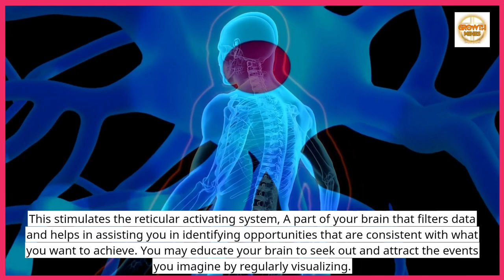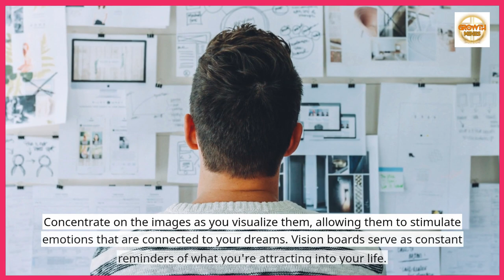Visualization | 👁️‍🗨️ Discover the Secret to Manifesting Your Desires | Art of Visualization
Discover the Secret to Manifesting Your Desires through Visualization
VISUALIZATION
 "Master the Art of Visualization
 Manifest Your Desires with Law of Attraction"
Discover the science behind visualization, set clear intentions, and create a consistent visualization practice. Enhance your manifestations with vision boards and learn to infuse emotional energy into your visualizations.